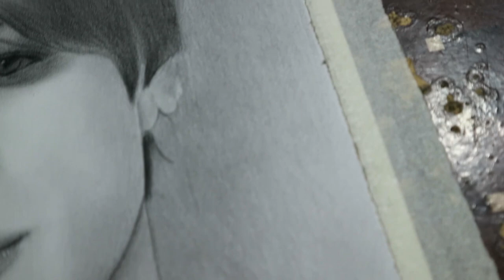Drawing BTS: Jungkook (정국)| Drawing Khanhnguyen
Bức tranh vẽ Jungkook mình hoàn thành trong 6 giờ gồm giấy strathmore bristol 300s và chì staedtler HB , 2B,4B,6B,7B,8B !! Hi vọng mọi người thích :3